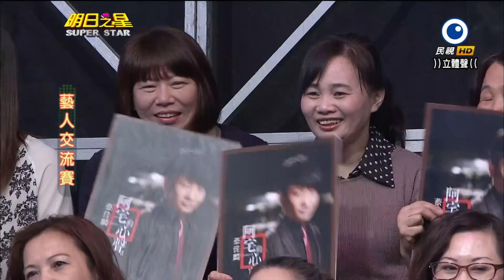明日之星 20140412 蔡小虎+蔡佳麟 放手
Formosa Taiwan singing competition 台湾の歌コンテスト 明日之星 SuperStar 台灣歌唱比賽